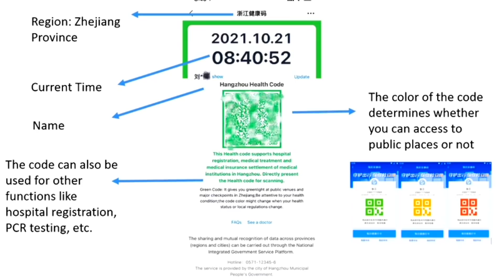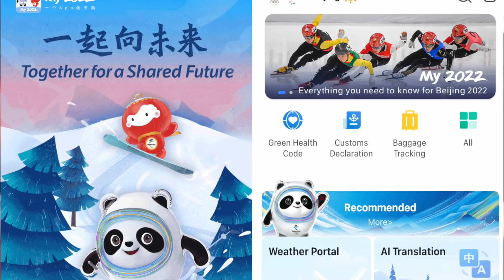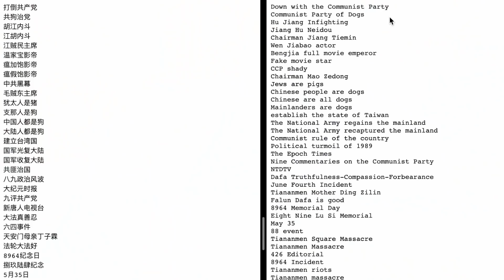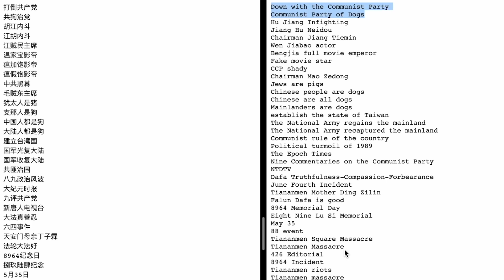Olympic Athletes are in Danger!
All Athletes, members of press and even attendees were forced to install Chinese government spyware on their phones in order to attend the olympics.

Bitcoin - bc1qxfjp2t6x5dpslv59u0jl89m6k643hcn8h2jsvp
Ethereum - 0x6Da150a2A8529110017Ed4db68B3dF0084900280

DOCUMENTARY LINKS:
Conquering Southern China: